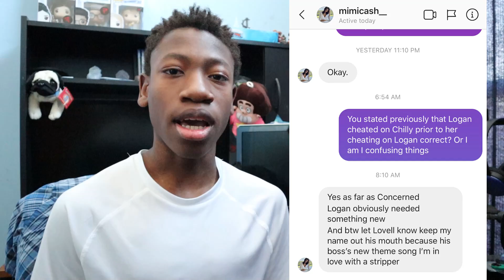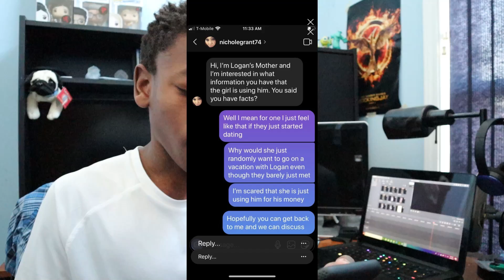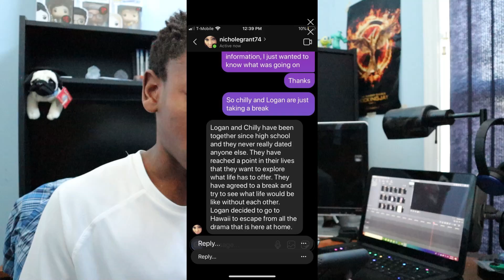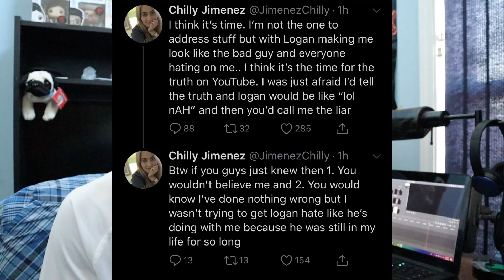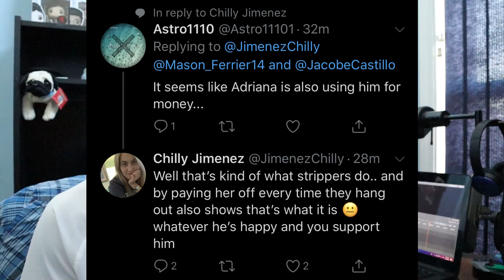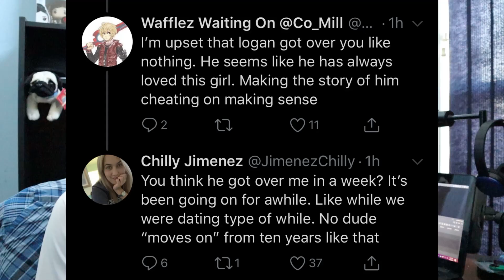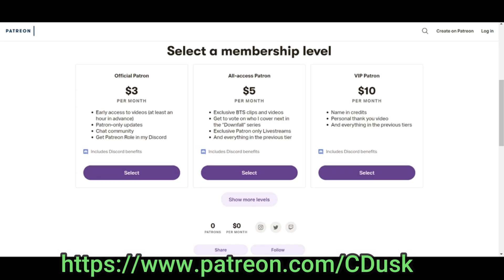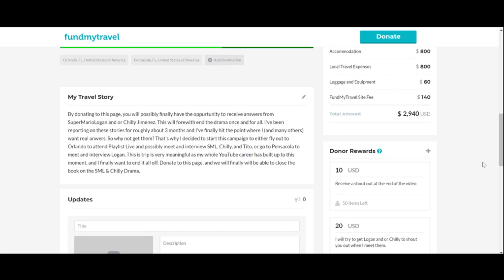Chilly and Logan's Mom respond to the drama?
Nintendo Switch Friend Code: SW-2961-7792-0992